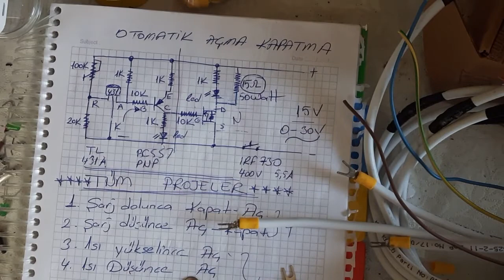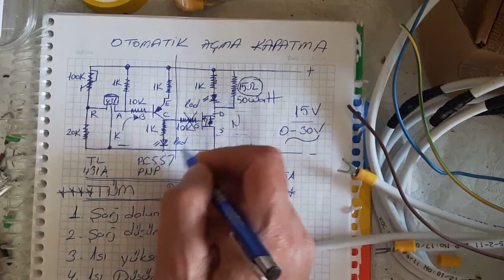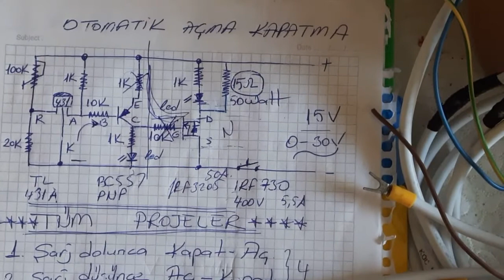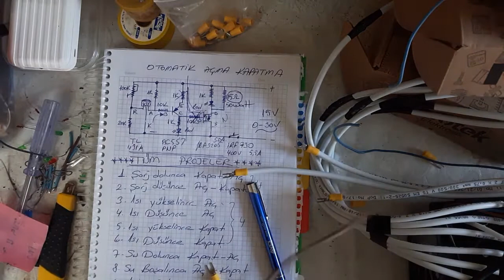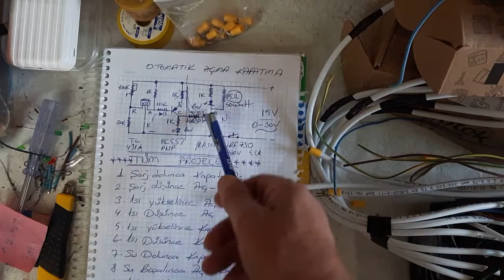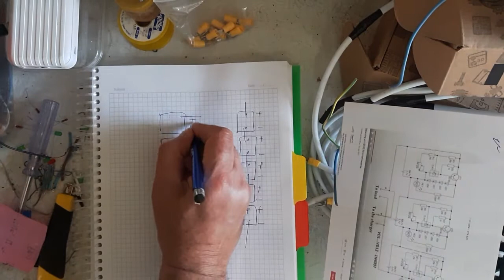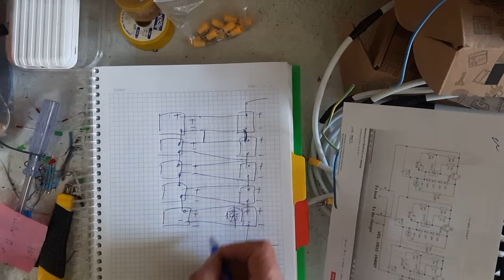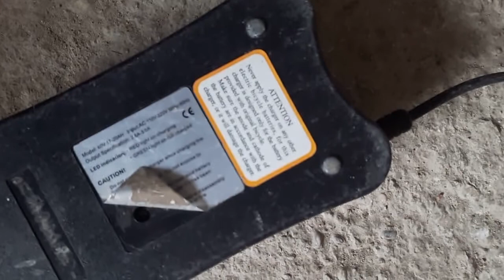Jel akü pişmanlık. Ne yapsan faydasız. Buda olmadı. Lifepo4 72v 30 a yaptım. Kabus bitti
Battery equalizer DIY hommade BMS Tl431 shunt regulator Akü bozulması Akü balans Akım sınırlama Battery Balance Elektrikli bisiklet şarj yöntemi. Solar Akü şarj tl431 proje high current limit circuit diagram. Akü şarj devresi
Agm gel Battery current limit